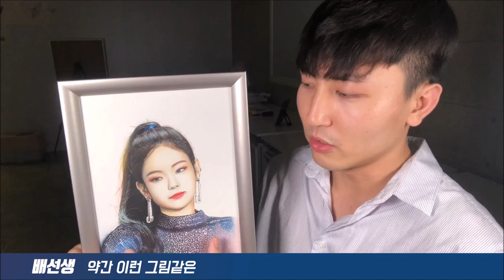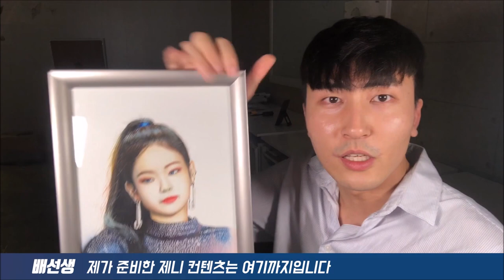제니 수채화 그리기. jennie watercolor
제니를 수채화로 표현해봤습니다!!!
많은시청바랄게요!